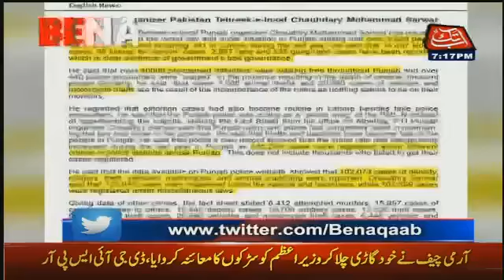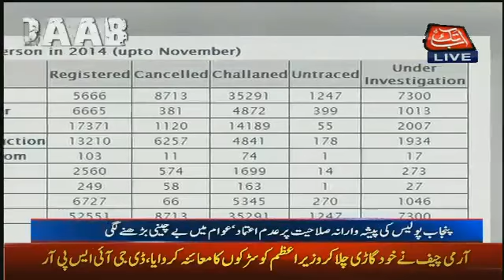Why Rangers Must Operate in Lahore Chaudhry Muhammad Sarwar With Docs